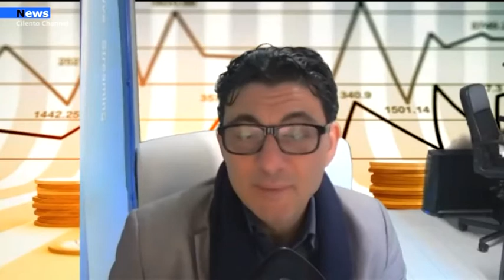Cilento, rubrica di economia con il direttore genereale della BCC di Aquara Antonio Marino